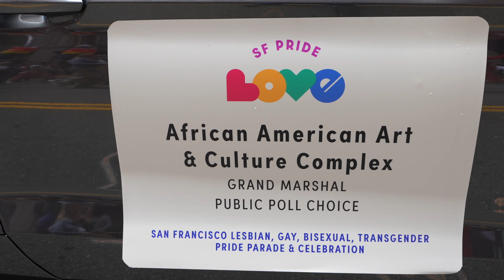AAACC SF Pride 2022